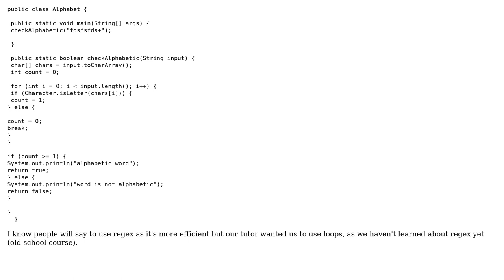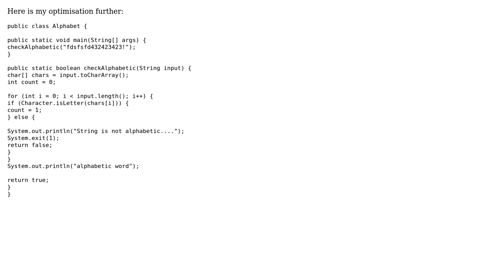Code Review: Checking to see if a string is alphabetic (3 Solutions!!)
Code Review: Checking to see if a string is alphabetic